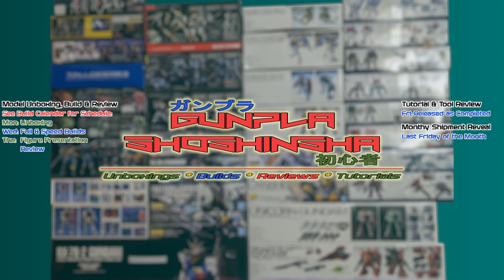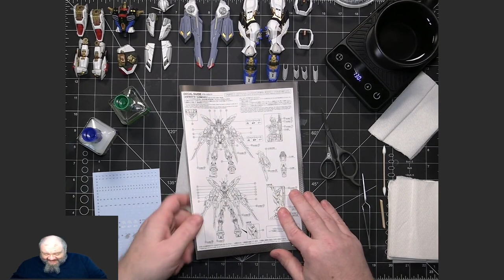Gunpla Post Build Customization: MGEX ZGMF-X20A Strike Freedom Gundam Exterior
This video contains the post build customization of the Bandai Gunpla model kit Master Grade Extreme ZGMF-X20A Strike Freedom Gundam Exterior from the series Mobile Suit Gundam Seed in the Cosmic Era (CE) timeline. This is part of the MGEX model kit line.

Chapters:
00:00:00 - Intro
00:00:11 - Decal Application